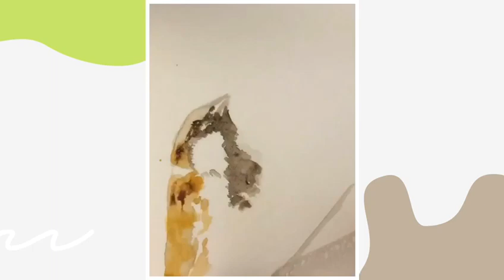Introduction - Nin Taneja (Artist) Member, Advisory Committee Pet Lovers Group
Pet Lovers Group#PLGfamily- Story!!

This page is run for all the pet lovers❤️🐾
You might want to check it out!